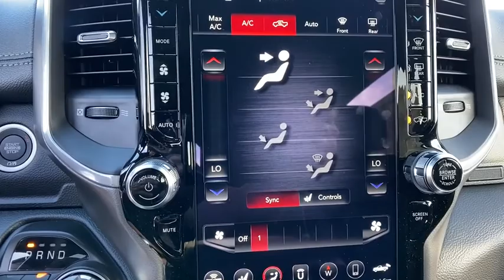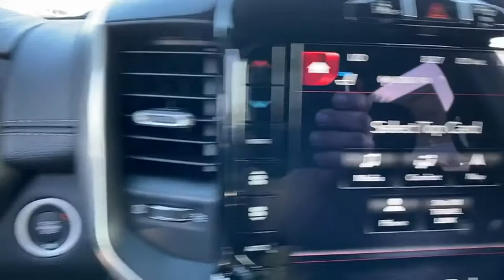2020 Ram 1500 Orlando FL, Central Florida, Winter Park, Windermere, Clermont, FL L1206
Granite Crystal Metallic Clearcoat New 2020 Ram 1500 available in Orlando, Florida at Orlando Dodge. Servicing the Central Florida, Winter Park, Windermere, Clermont, FL area.

Orlando Dodge
4101 W. Colonial Dr

Quick Order Package 28H Laramie,3.21 Rear Axle Ratio,3.92 Rear Axle Ratio,E-Locker Rear Axle,Wheels: 18 x 8 Aluminum Base Painted,Wheels: 22 x 9 Forged Aluminum,Leather Trim 40/20/40 Bench Seat,Laramie Level 2 Equipment Group,Night Edition,Advanced Safety Group,Bed Utility Group,33 Gallon Fuel Tank,Dual-Pane Panoramic Sunroof,Multi-Function Tailgate,ParkSense Front/Rear Park Assist w/Stop (DISC),Power Running Boards,RamBox Cargo Management System,Rear Underseat Compartment Storage,Rear Wheelhouse Liners,Spray In Bedliner,Trailer Brake Control,Radio: Uconnect 4 w/8.4 Display,Radio: Uconnect 12 w/Navigation,#1 Seat Foam Cushion,Ventilated Front Seats,4 Way Front Headrests,Heated Front Seats,3 Rear Seat Head Restraints,Front Seat Back Map Pockets,GPS Antenna Input,Power 4-Way Driver Lumbar Adjust,Power 4-Way Passenger Lumbar Adjust,Power 8-Way Driver & Passenger Seats,Driver Seat Memory,Sport Performance Hood,Heated Steering Wheel,harman/kardon 19 Speaker Premium Sound,Google Android Auto,12 Touchscreen Disp